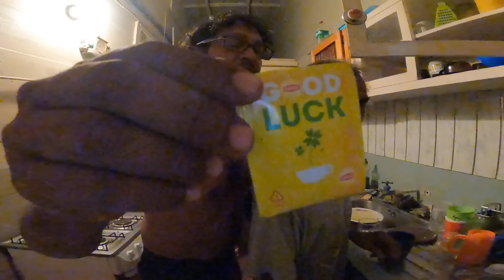Roadtrip/ cookout with bo & moti.